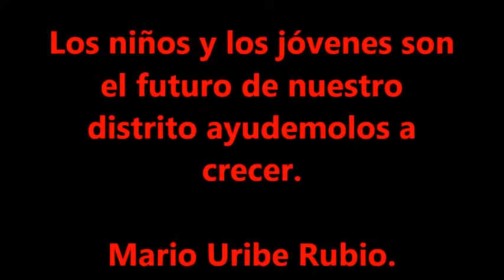1ra semifinal de la copa manuel earl organizada por mario uribe rubio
1ra semifinal de la copa Manuel Earl organizada por el candidato a la alcaldía de la Victoria por Vamos Perú Mario Uribe Rubio